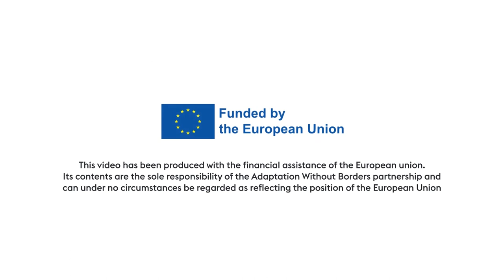"We must support investments that address transboundary climate risks” – George Wamukoya